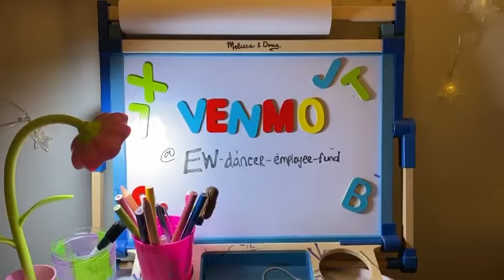Star Tender Episode 18: Gold Rush